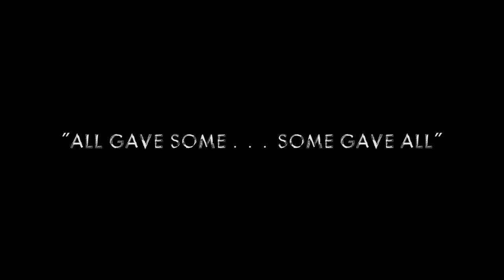The Greatest Generation Tour Orlando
World War II Veterans were hosted as Guests of Honor. The Central Florida WWII Museum added a lot of atmosphere to the event along with the big band "The Escorts" along with all the WWI Veterans who attended. Thank you to those of you who attended.